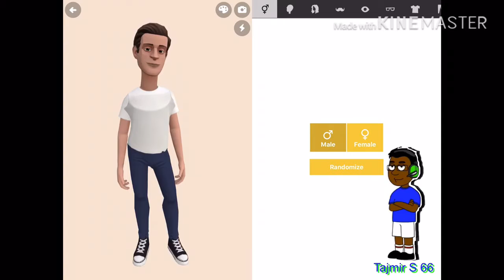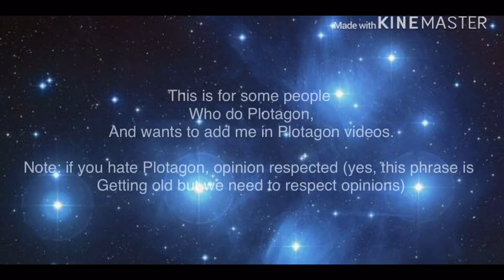Tajmir Tutorial: How To Make Me [Tajmir 2002] In Plotagon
I upload random videos, so make sure to
Like them

If you want more videos, go on over to the videos page of my channel.

Thanks To Our Randomated Fans & Contribution.